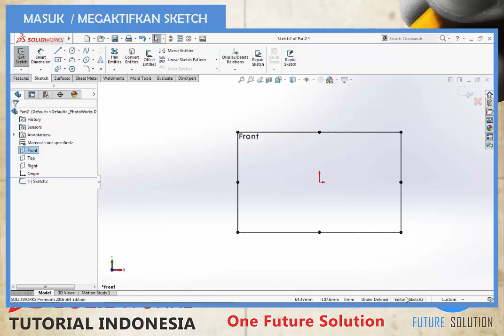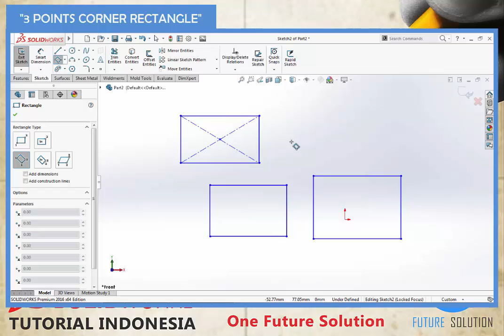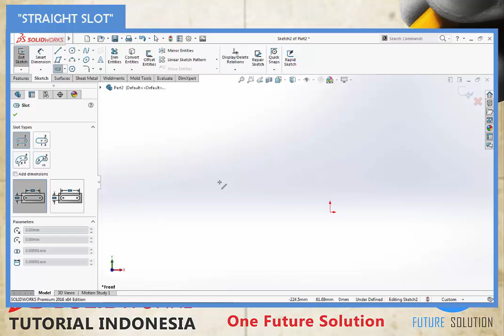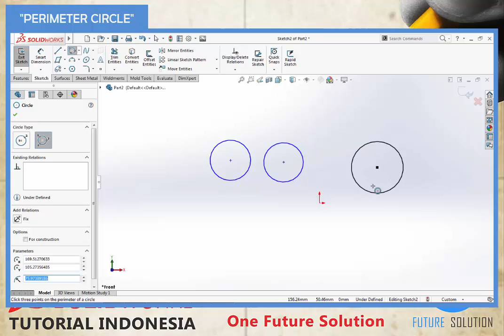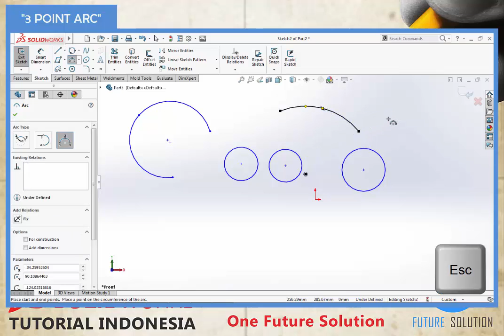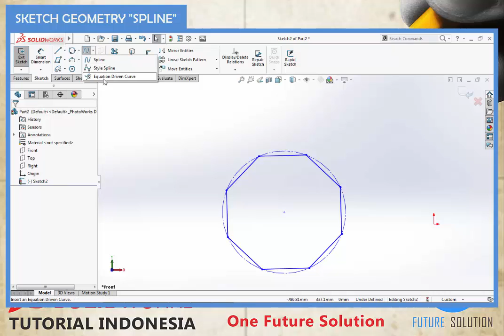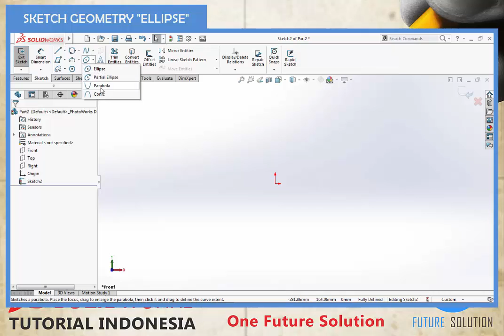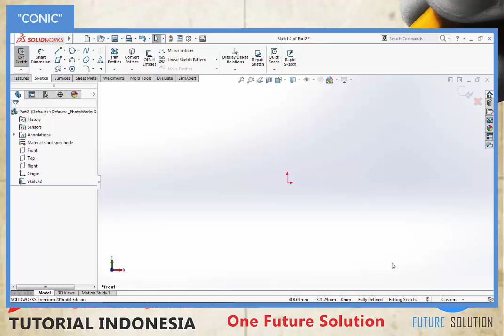SolidWorks Tutorial Indonesia #009 (Eng Sub) - SolidWorks Sketch Geometry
Sketching | Fundamental | Basic | Essentials | Complete Training | Beginner | Intermediate

"SolidWorks Sketch Geometry"

Materi (Content) :
1. 0:33 Pengenalan Sketch Geometry (Sketch Geometry Introduction)
2. 1:29 "Corner Rectangle"
3. 2:31 "Center Rectangle"
4. 3:29 "3 Point Corner Rectangle"
5. 3:51 "3 Point Center Rectangle"
6. 4:14 "Parallelogram"
7. 4:50 "Straight Slot"
8. 5:28 "Center Point Straight Slot"
9. 5:54 "3 Point Arc Slot"
10. 6:28 "Center Point Arc Slot"
11. 7:00 "Circle"
12. 7:25 "Perimeter Circle"
13. 7:47 "Centerpoint Arc"
14. 8:38 "Tangent Arc"
15. 9:19 "3 Point Arc"
16. 9:42 "Polygon"
17. 10:50 "Spline"
18. 12:04 "Style Spline"
19. 12:53 "Ellipse"
20. 13:22 "Partial Ellipse"
21. 13:50 "Parabola"
22. 14:13 "Conic"

SolidWorks Sketching Topics :
► 008 Dasar Sketching Di SolidWorks (Basic Sketching)

Cheers,
Ridwan S